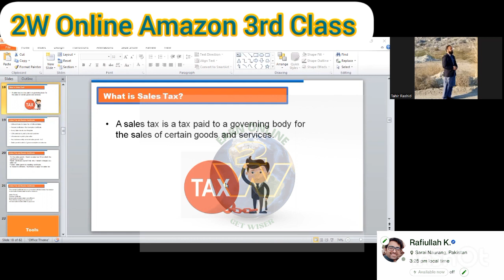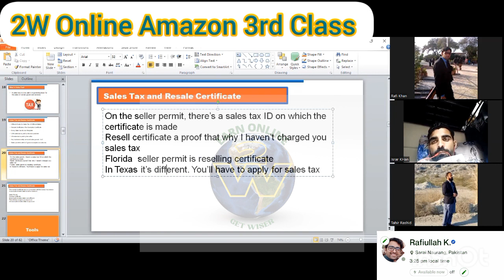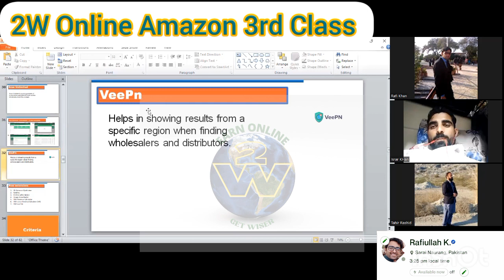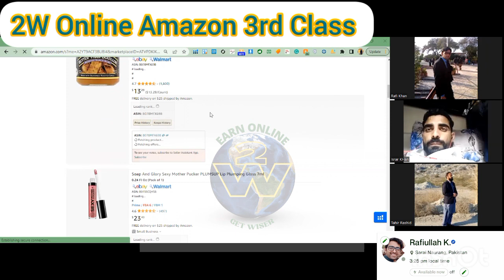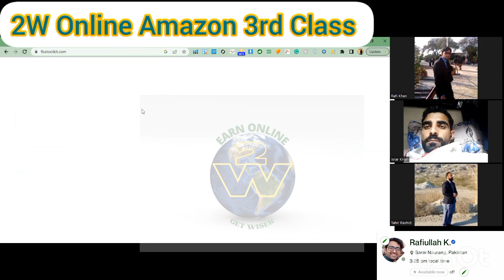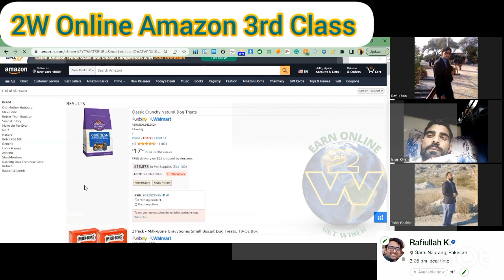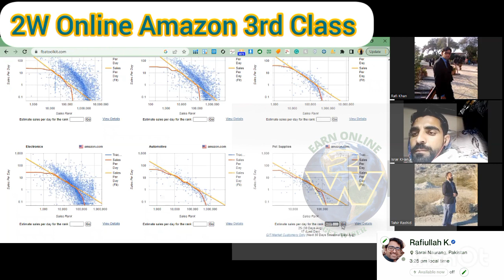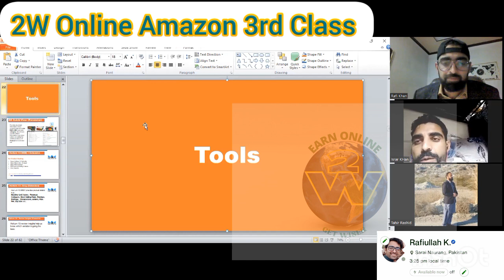Adding required Amazon extensions in chrome - Amazon Course 3rd Lecture by Tahir Rasheed